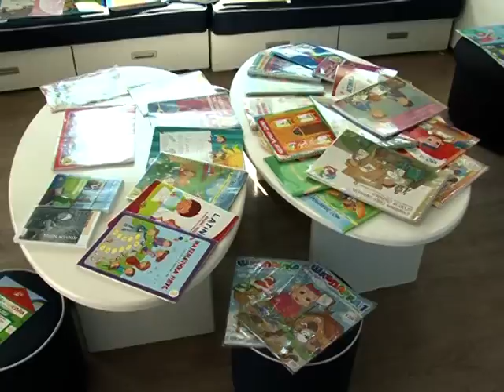CUCKO I DECA